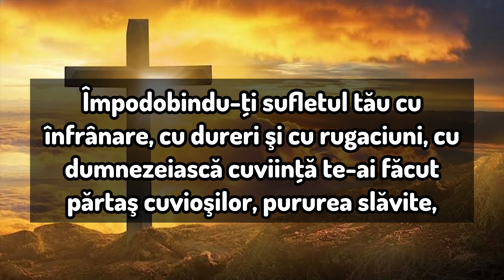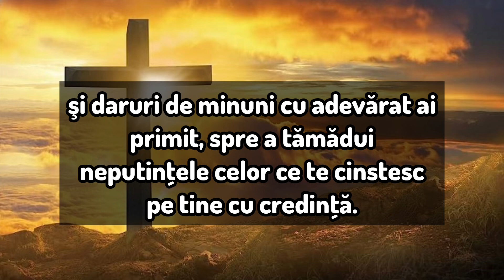Rugăciunea zilei de joi pentru iertarea păcatelor